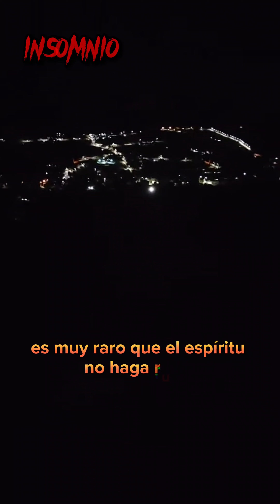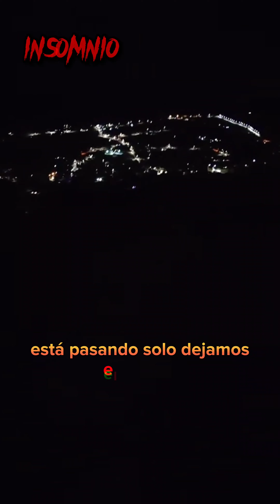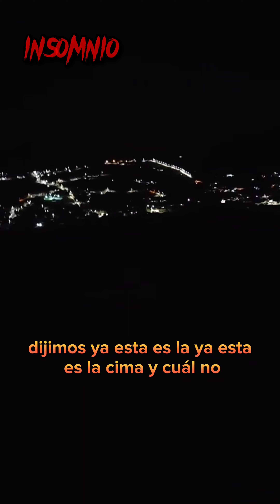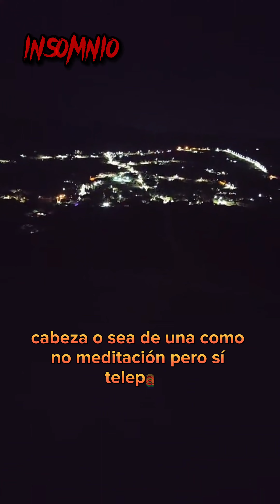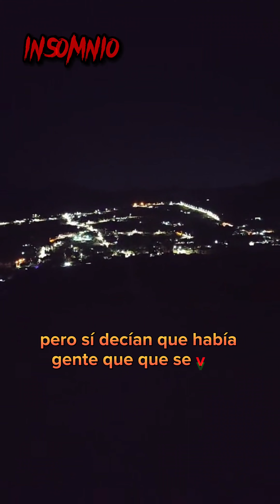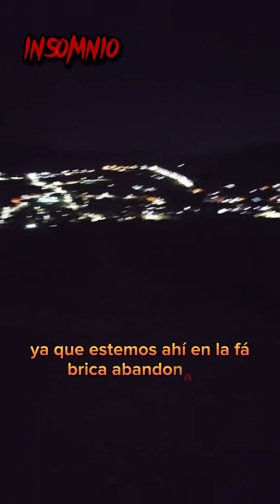subimos a BUSCAR BRUJAS en el cerro del viacrucis en Bernal Querétaro! exploración urbana!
exploración urbana en un pueblo que se encuentra a espaldas de la peña de Bernal Querétaro. es la parte 3 de BUSCANDO BRUJAS EN EL CERRO!  estuvimos explorando un cerro en la noche, dónde los pobladores aseguran que han visto brujas y objetos voladores (ovnis) pusimos el spirit box y esto es lo que captamos! escribe en los comentarios que opinas! es el vídeo número 3 de la exploración completa en este cerro! espero y sea de tu agrado!